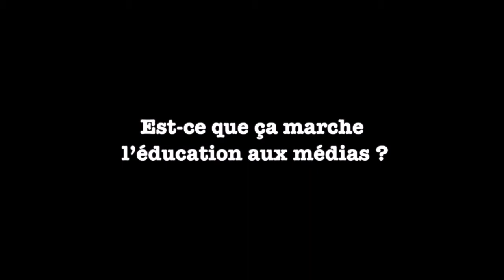Trois questions à ... Lucas Roxo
Suite à la rencontre au Club de la Presse de Bretagne organisée en présentiel et en visio conférence le mardi 13 octobre par le Club de la Presse de Bretagne, voici un 3 Questions à ... Lucas Roxo, journaliste indépendant et réalisateur. Il est l’un des membres fondateurs de la Friche, un collectif de journalistes indépendants engagés dans l’éducation aux médias dans les Hauts-de-France. La Friche organise notamment des formations en éducation aux médias intitulées « L’école libre de l’éducation aux médias » et sortira en février 2021 un livre, « Petit manuel critique d’éducation aux médias », rédigé avec un laboratoire de recherche lillois en sciences de l’information et de la communication.